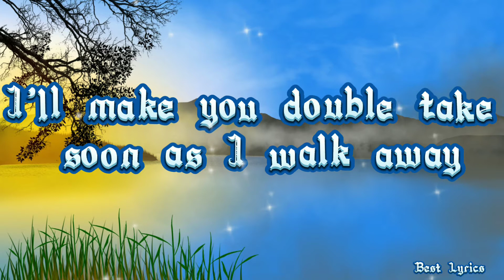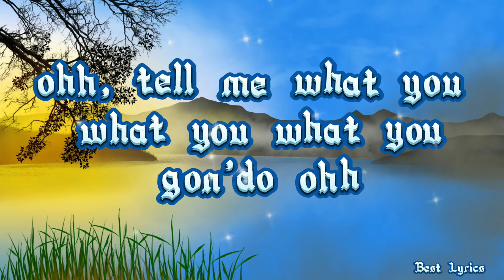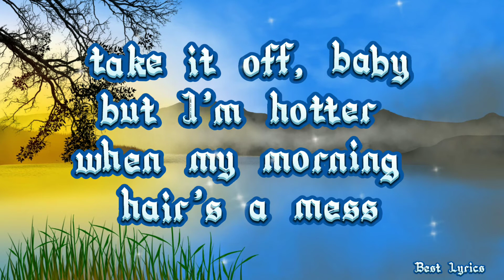Made you look - Meghan Trainor (Lyrics)